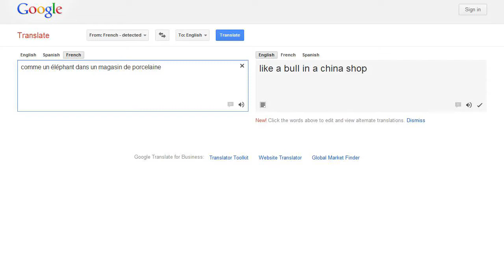ASUS Transformer Book T300 චී... & Artificial Intelligence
Episode 11 : Ruth talks about ASUS Transformer Book Chi, the sudden release of the movie "The Interview" & Artificial Intelligence.